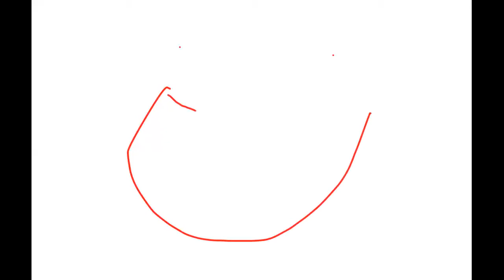chat with worm and postcards.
with honey, lottie, delilah, byron...and occasional appearances.  Oh, and grandad.